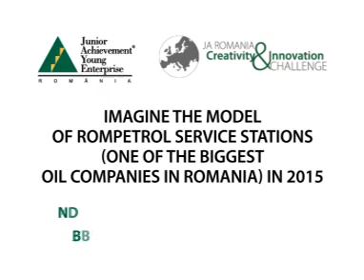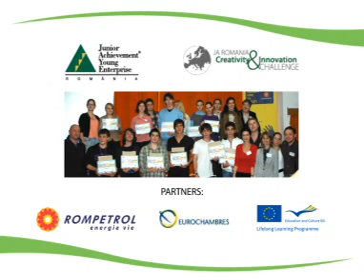Creativity & Innovation Challenge 2010 - Rompetrol & JA Romania .wmv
Creativity & Innovation Challenge is a 12 or 24-hour intensive team working program based on idea & solution generating workshop where students and business volunteers gather in order to address a specific business challenge. Every event provides an exciting and educative challenge for participants, as they work with given access to tools, limited amount of time and no previous knowledge of each others' skills. It combines team building activity and community service education related activity.

While applying the principle of "Learning by Doing", the students will be able to develop their interpersonal as well as problem-solving skills and learn to work with very tight deadlines under professional supervision